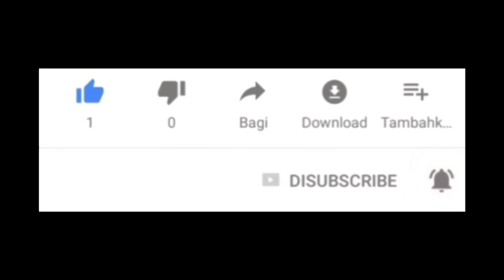GERHANA CINTA LUKA_Saleem Iklim || Cover by. Anthox#terbaru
Video cover lagu GERHANA CINTA LUKA yang dipopulerkan oleh Kumpulan Iklim (Saleem) dengan pencipta lagu dan lirik oleh Umarul. Lagu ini sya cover kembali berharap bisa lebih baik dari cover sebelumnya.
buat yg suka videonya jgn lupa dukungannya ya agar channel ini bisa lebih berkembang dengan lagu" cover lagu" slow rock indo,malaysia,barat thn 80-90an pilihan terbaik...🙏 cara dukungnya tekan LIKE, SUBSCRIBE, KOMEN n SHARE. jgn lupa juga tekan/bunyikan LONCENGnya agar sahabat semua tdk akan ketinggalan dgn lagu" cover dr channel ini .terima kasih...🙏 dan...
Selamat Menonton.